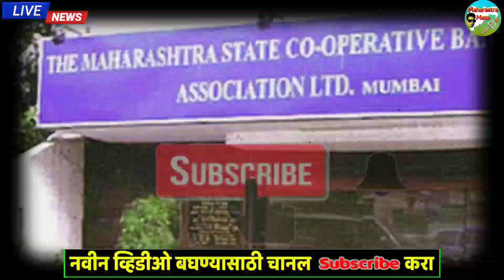अजित पवारांच्या आमदारकीच्या राजीनाम्याचे कारण काय? नक्कीच पहा,पवार BJP त जाणार काय?